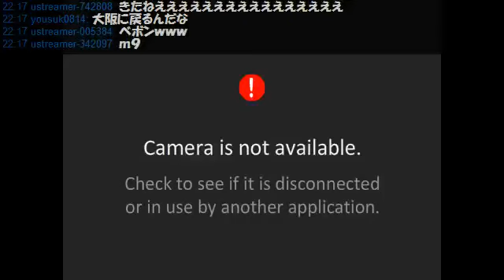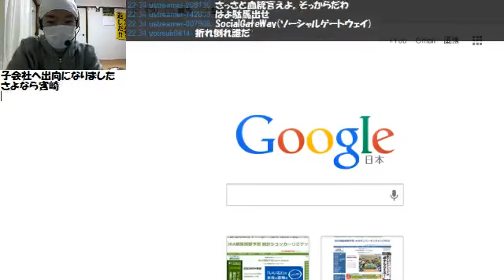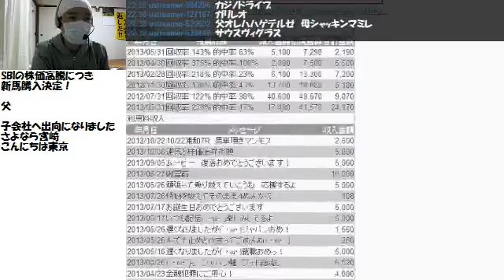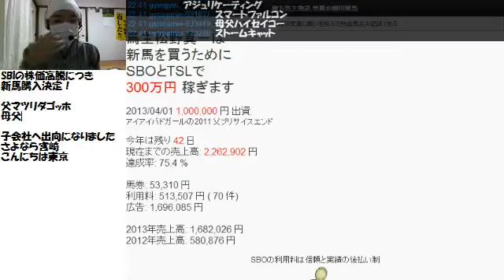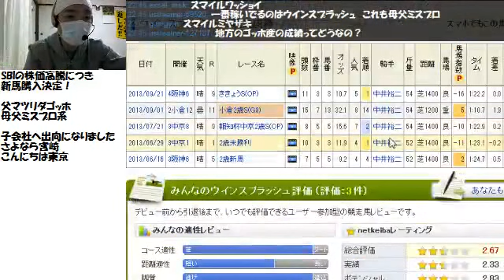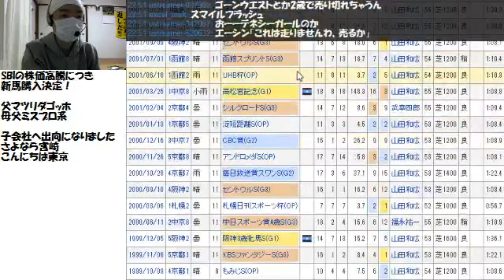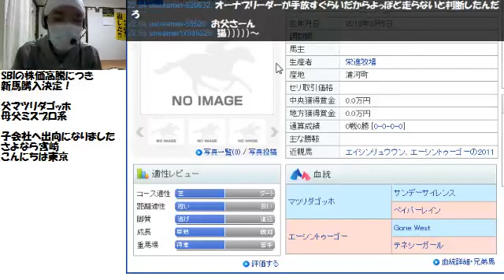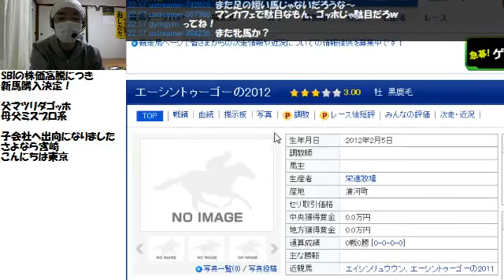【リアル馬主】無職の地方競馬【各馬出走中】2013/11/19